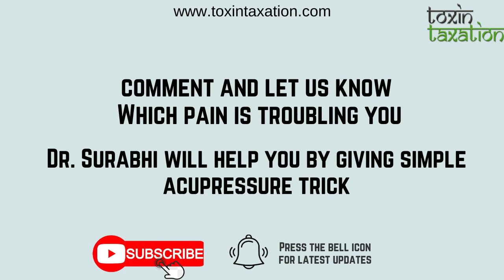Learn How to cure Headache in a minute through Acupressure | Dr. Surabhi Somani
Learn Acupressure by Dr. Surabhi Somani Founder of Toxin Taxation.